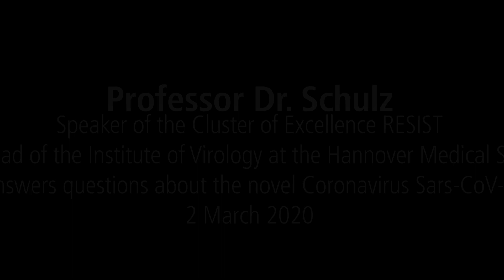Coronavirus: Professor Dr. Thomas Schulz, Speaker of the Cluster of Excellence RESIST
Professor Dr. Thomas Schulz, Speaker of the Cluster of Excellence RESIST and head of the Institute of Virology at the Hannover Medical School, answers questions about the novel Coronavirus Sars-CoV-2
2 March 2020